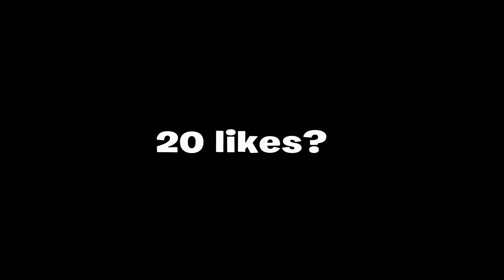Fortnite Montage - Pull up wit Ah stick (SahBabii)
I am a Content creator/Streamer I do giveaways often and I am a semi-pro at fortnite If you enjoy my content don't forget to leave a like and subscribe and if you want a shoutout on one of my videos comment NoitGang in the comments down below

RANDOM TAGS: Subforsub,drake,nick,nickgamingyt,rtv,rtv clan,chronic,faze,zway,Fazesway,ghostgaming,fortnite clan,s4s,fortnite,moving storm,zone wars,1 week challenge,great video,intro,outro,thumbnail,banner,logo,free template,funny video,awesome stuff,ghost ex